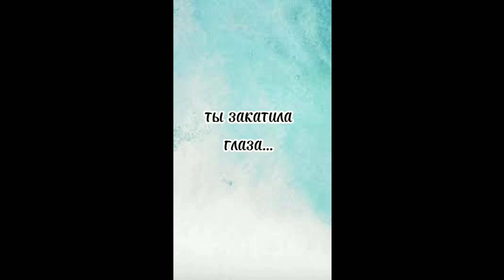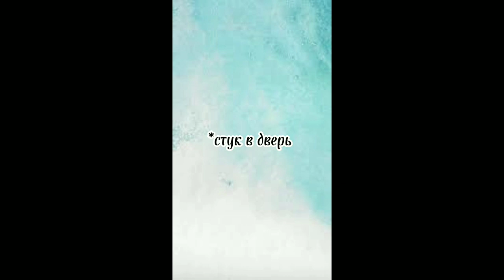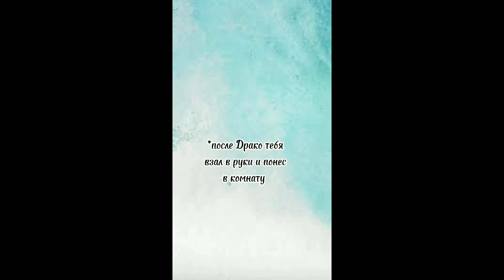4-6 части фф “дружба которая стала любовью „малфой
тех кого отметила помогите мне пожалуйста
просто мой фанфик можно сказать не кто не смотрит а я так хочу стать как вы ну тип иметь подписчиков которые это всё будут ценить а не как мои,просто подписались пользы нету ( тоесть ни комментариев ни лайков) поэтому прошу о помощи..🐍